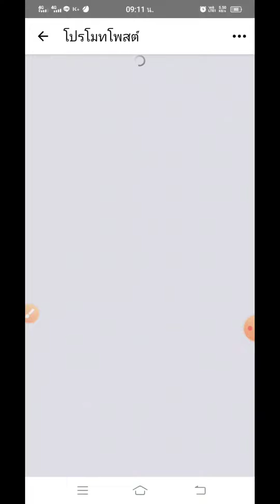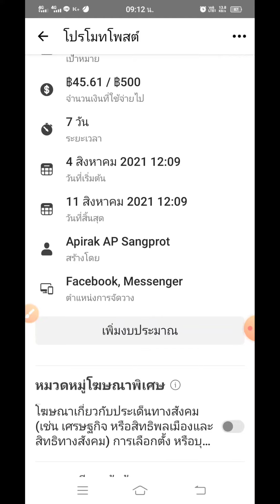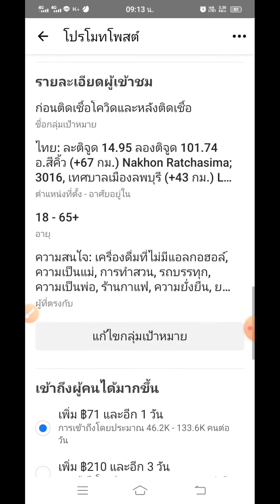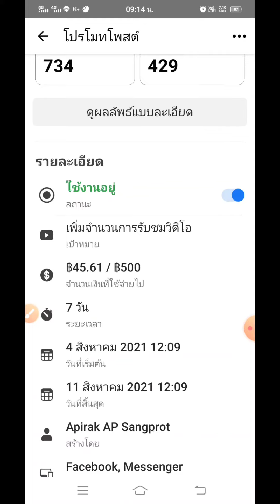วิธีปิด ยกเลิกการยิงแอดโฆษณาในเฟสบุ๊คด้วยมือถือและคำแนะนำอื่นๆ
วิธีปิดการยิงแอดโฆษณาในเฟสบุ๊คและคำแนะนำอื่นๆ